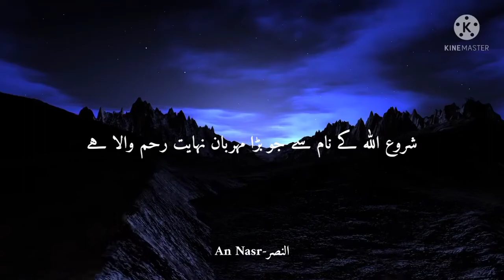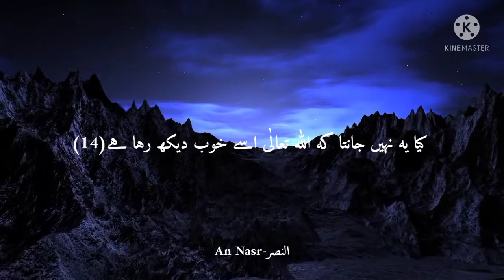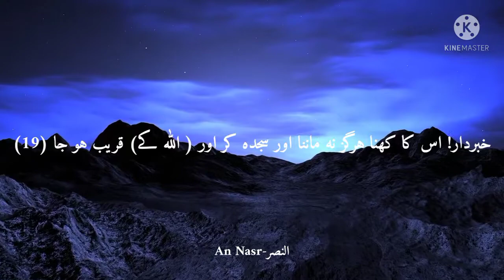Surah Al Alaq | Best Recitation ❤️|سورة العلق | Urdu Translation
Track : Surah Al Alaq

Artist : Omer Hisham Al Arabi

Al Alaq
Surah Alaq
First revelation
Omer Hisham
Sheikh Omer Hisham
Omer Hisham Al Arabi
Quran
Qur'an recitation
Beautiful recitation
Best Recitation
Amazing recitation
Soothing voice
Powerful recitation
Calming recitation
Calming voice
Beautiful voice
Amazing Qur'an
Koran
Coran
Sheikh
Old recitation
New recitation
Heart melting
Top recitations
Top Reciters
Young Reciters
Old reciters